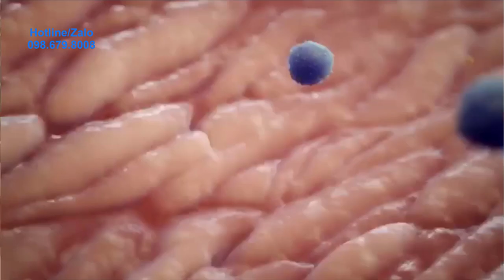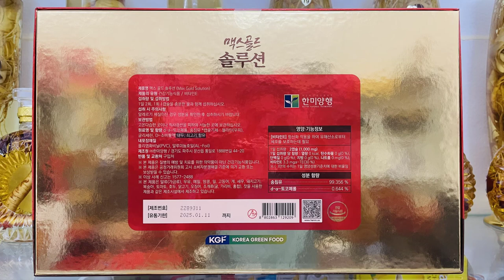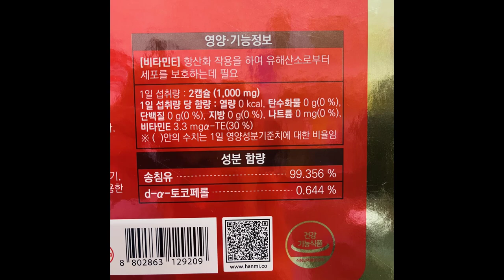Tinh dầu Thông đỏ HANMI Hàn Quốc: Công dụng và Cách dùng hiệu quả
Viên uống Tinh dầu thông đỏ HANMI Hàn Quốc (Max Gold Solution) là một sản phẩm dinh dưỡng hàng đầu từ Hanmi Natural Nutrition Ltd., Co - một thương hiệu uy tín đến từ Hàn Quốc. Sản phẩm được đóng gói trong hộp chứa 120 viên, đem lại sự kết hợp hoàn hảo giữa khoa học y học và nguồn dược tính thiên nhiên từ cây thông đỏ - công dụng chính là bảo vệ sức khỏe tim mạch và kiểm soát mỡ máu.

Thành phần tự nhiên

Viên uống Tinh dầu thông đỏ HANMI Hàn Quốc được chiết xuất từ lá cây thông đỏ (Pinus densiflora), một loại cây chỉ có ở nơi có khí hậu ôn đới như Hàn Quốc. Sản phẩm được chế tạo bằng phương pháp chưng cất hơi nước, để tách lấy tinh dầu có chứa hợp chất quý như axit amin, flavonoid, polyphenol, và các dược chất hiếm có như docetaxeel, paclitaxeel, taxos. Tinh dầu thông đỏ là một nguồn dược phẩm tự nhiên với khả năng hỗ trợ nhiều vấn đề sức khỏe.

Công dụng đa dạng

Viên uống tinh dầu thông đỏ cao cấp HANMI Hàn Quốc (Max Gold Solution) là một sản phẩm vượt trội với những công dụng đa dạng và đặc biệt cho sức khỏe. Một số công dụng đặc hiệu đã được khoa học chứng minh mà sản phẩm này mang lại như:

Làm sạch mạch máu và đào thải cholesterol: Giúp làm sạch mạch máu, tan lượng cholesterol và mở rộng mao mạch, hỗ trợ quá trình đào thải axit uric, từ đó ngăn ngừa tai biến.

Chậm quá trình lão hóa: Giảm quá trình lão hóa của các cơ quan trong tế bào cơ thể, duy trì nét thanh xuân và sức khỏe.

Ngăn ngừa tác hại của phóng xạ: Giảm tác hại từ chất phóng xạ, ngăn ngừa sự phát triển tế bào ung thư không mong muốn.

Hỗ trợ điều trị tiểu đường và điều chỉnh huyết áp: Giảm lượng đường trong máu, cân bằng huyết áp và hỗ trợ vấn đề tim mạch cho bệnh nhân tiểu đường.

Điều trị và giảm triệu chứng đau đầu, viêm thần kinh: Hỗ trợ giảm triệu chứng đau đầu, viêm thần kinh tọa, đau dây thần kinh và tê liệt tay chân.

Tăng cường sinh lực và cải thiện sinh lý: Nâng cao hiệu quả điều trị yếu sinh lý nam nữ, cải thiện sinh lực nam giới và chu kỳ sinh lý nữ giới.

Hỗ trợ tiêu hóa và chống hôi miệng: Điều trị và ngăn ngừa vấn đề tiêu hóa, làm sạch và làm dịu vị miệng, giảm hôi miệng.

Làm đẹp da và giảm cân: Cải thiện da, cung cấp dưỡng chất cho da khỏe mạnh và hỗ trợ giảm cân.

Tăng sức đề kháng và duy trì tuổi xuân: Tăng cường sức đề kháng, duy trì tuổi xuân và năng lượng.

Tăng khả năng tâm sinh lý và hỗ trợ sức khỏe tổng thể: Cải thiện khả năng tâm sinh lý, giúp cơ thể tổng thể luôn tràn đầy năng lượng.

Ngoài ra, tinh dầu thông đỏ Hanmi Hàn Quốc còn giúp đối phó với nhiều vấn đề sức khỏe khác như chống ký sinh trùng, kháng vi-rút, nấm và vi khuẩn, đặc tính chống viêm, bảo vệ DNA của tế bào, giải độc và làm sạch độc tố, hỗ trợ chức năng hô hấp, tăng sản xuất oxit nitric cải thiện lưu thông, cải thiện tinh thần minh mẫn, tăng cường miễn dịch, nuôi dưỡng tóc và da, trung hòa độc tố từ môi trường, giảm tác hại của chất phóng xạ và ngăn ngừa ung thư.

Viên uống Tinh dầu thông đỏ cao cấp HANMI Hàn Quốc phù hợp cho:

Người béo phì và có mỡ máu cao.

Người có sức khỏe tim mạch yếu.

Những người cần tăng cường hệ thống miễn dịch.

Người đang trải qua quá trình phục hồi sau bệnh hoặc điều trị.

Những người muốn cải thiện sức khỏe da và tóc.

Người muốn cải thiện sinh lý và tăng cường năng lượng.

Dưới sự hướng dẫn của nhà sản xuất, người sử dụng nên uống 2 - 3 viên viên uống Tinh dầu thông đỏ HANMI Hàn Quốc Max Gold Solution mỗi ngày. Sản phẩm nên được uống trước hoặc sau bữa ăn, kèm theo việc uống nhiều nước để tối ưu quá trình hấp thụ.

Viên uống Tinh dầu thông đỏ HANMI Hàn Quốc Max Gold Solution không phải là thuốc và không thay thế thuốc chữa bệnh. Đặc biệt, những người đang sử dụng thuốc đặc trị cần tham khảo ý kiến bác sĩ trước khi sử dụng tinh dầu thông đỏ.

Mua sản phẩm

Nếu bạn đang tìm kiếm một giải pháp tự nhiên để cải thiện sức khỏe và sự phát triển cá nhân của mình, viên uống Tinh dầu thông đỏ HANMI Hàn Quốc là lựa chọn lý tưởng. Đừng để cơ hội này trôi qua, hãy bắt đầu chăm sóc sức khỏe của bạn từ hôm nay.

00:00 Tinh dầu Thông đỏ HANMI Hàn Quốc hộp đỏ 120 viên
00:59 Max Gold Solution
01:51 Hàng Nhập Khẩu Á Âu phân phối sỉ toàn quốc

* Video có sử dụng tư liệu của ATP